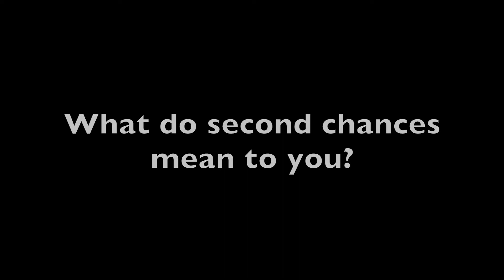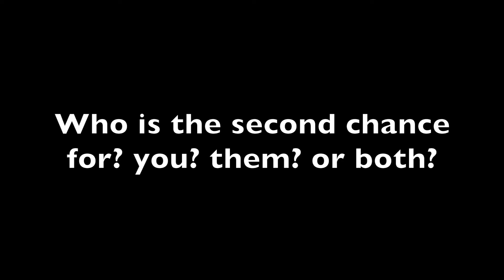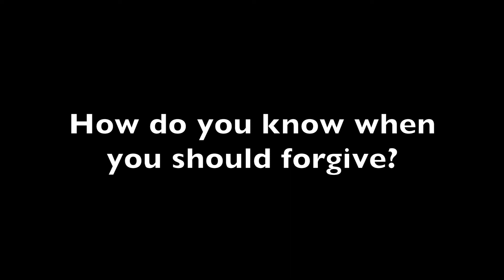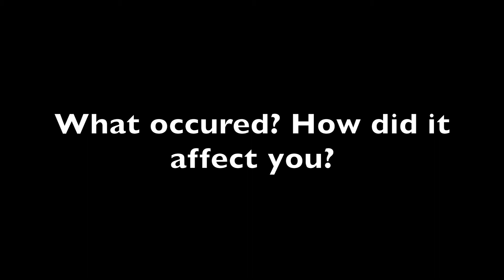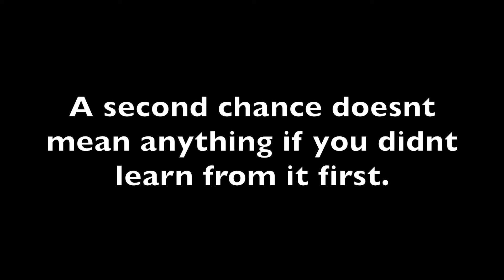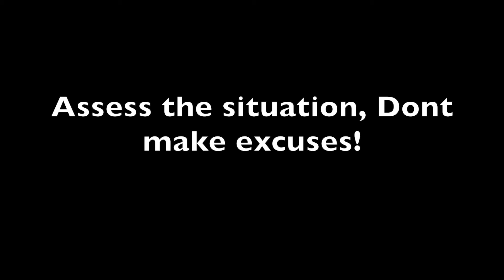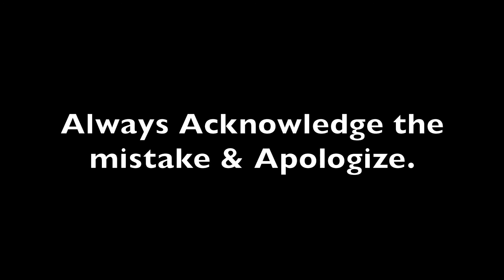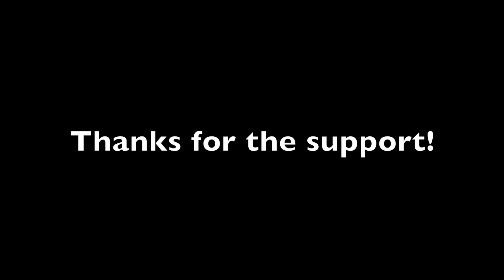Redefining podcast | should you give second chances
Hello Beautiful people, in this video: |  Redefining podcast | should you give second chances | We talked about second chances. Ive witnessed so much hurt from giving people second chances.  I would love your input on this topic as we work through our healing together!!!    Be sure to stay safe & healthy during this time!!    I hope you enjoy this video. Dont forget to TAG a video on instagram of you watching this video.  @Thebrand_definingchaz  and/ or Defining_Chaz

PINNED COMMENT: Do you often give second chances? Does it go well or wrong for you?

Chaz was born in Milwaukee, WI to a family of 5. She is a 28 year old who enjoys creating content,  & relaxing outside while planning for her brand. She also enjoys yoga, eating tacos & crab legs! She is passionated about young people & helping them live out their fullest potential. Her ultimate goal is to open her own teen center in her hometown! Currently, She has a black owned business providing spa services to her clients, she facilitates a support group for women who's witnessed sexual violence. overall, she promotes everyone to "Do More" do more of what you love, more of what you set out to be!

🔴WANT YOUR YOUTUBE CHANNEL SHOUTED OUT?
The requirements are simple:
2. LIKE this video!
3. COMMENT "INTERESTED IN RETURNED SUPPORT"
then look out for your channel to be shouted out on a future video.

🔺Today's inspiration:
Your life will only be as great as you create it to be!

🔴 IF you made it this far in the description box, YOUR ARE A REAL ONE! comment "SQUADDD"  in the comment belows, so I know it is real! THANK YOU FOR SUPPORTING!

▪️Facebook: Closed facebook group: Unedited truth

📣TAG ME ON NSTAGRAM OF YOU WATCHING MY YOUTUBE CONTENT  @Thebrand_Definingchaz  and/or Defining_CHaz 📣